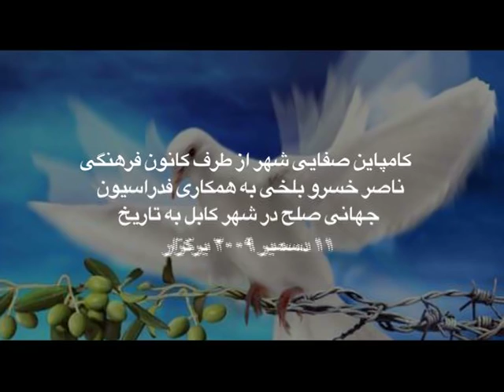Farkhunda Zahra Naderi Participating in a Cleaning Campaign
A cleaning campaign held by HNKB Cultural center headed by Farkhunda Zahra Naderi in assistance of Universal Peace Federation in Kabul Afghanistan.